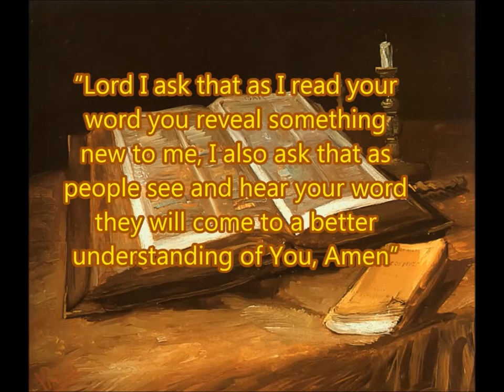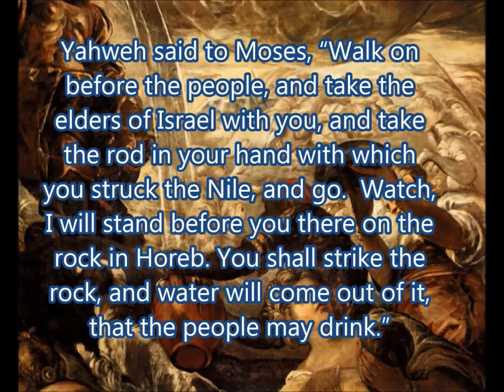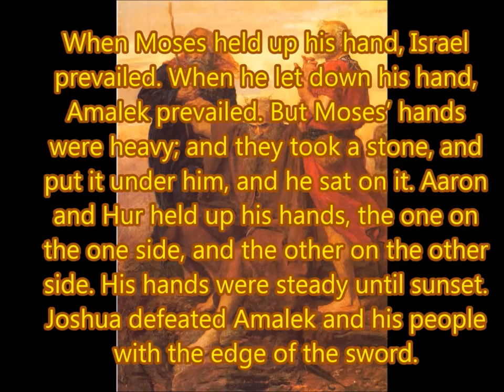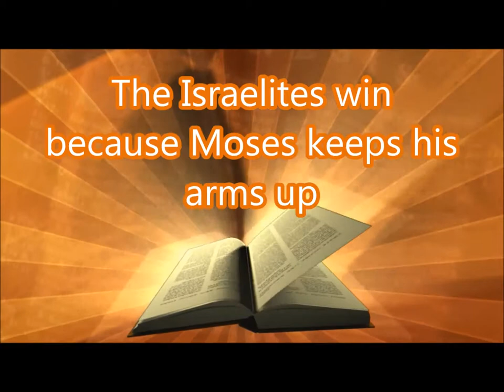Daily Visual Bible: Exodus 17: Hands Up!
The story of Joshua fighting against Amalek